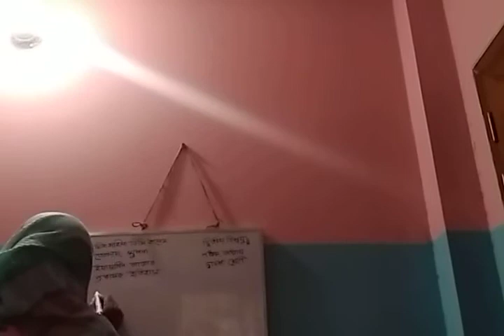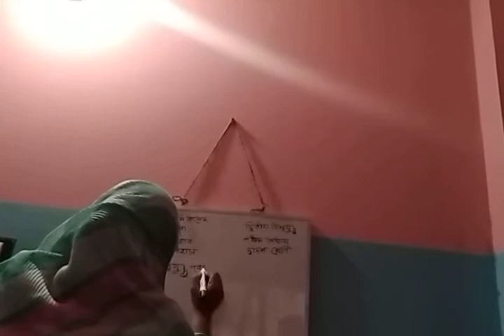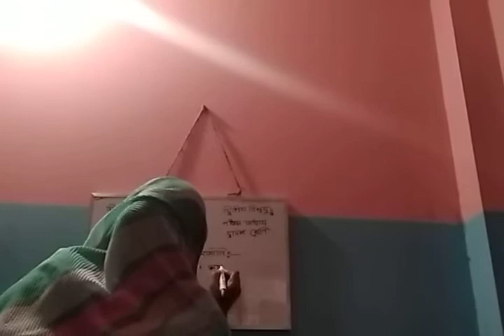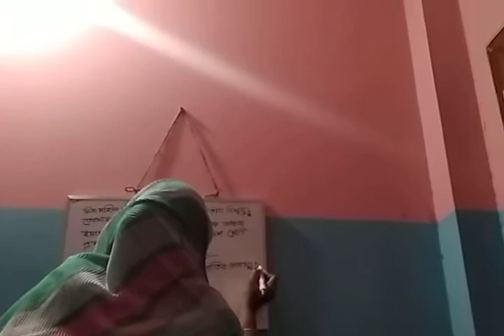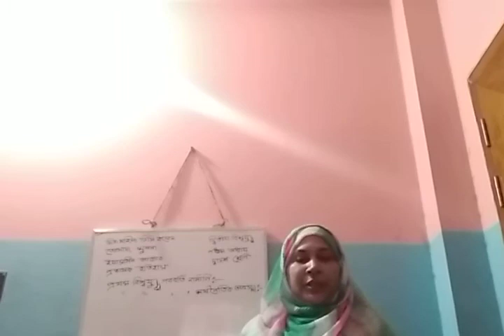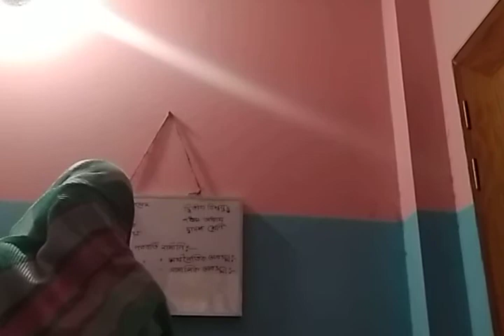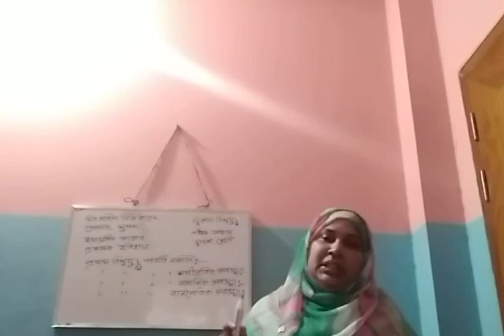Eyasmen akter lecturer, History (ch-5) 2nd year